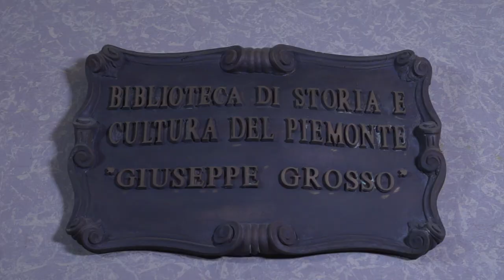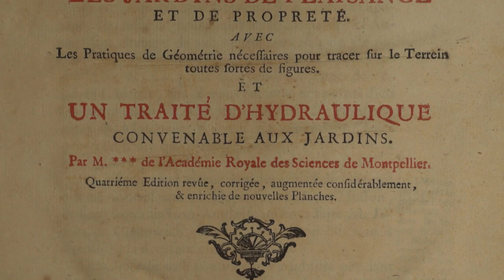Il futuro delle biblioteche storiche al Salone del Libro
Il confronto sul futuro delle biblioteche storiche lunedi mattina nello spazio istituzionale del padiglione 1 ha concluso positivamente l'impegno di Citta metropolitana di Torino al Salone Internazionale del Libro: la consigliera delegata Barbara Azzarà con Carla Gatti direttore dell'Area comunicazione, Eugenio Pintore dirigente dell'assessorato alla cultura della Regione Piemonte ed la responsabile della biblioteca della Accademia delle Scienze di Torino Elena Borgi  hanno offerto spunti di riflessione sulla valorizzazione e la promozione di un patrimonio culturale e storico prezioso e troppo spesso sconosciuto sia al grande pubblico che al mondo della scuola.